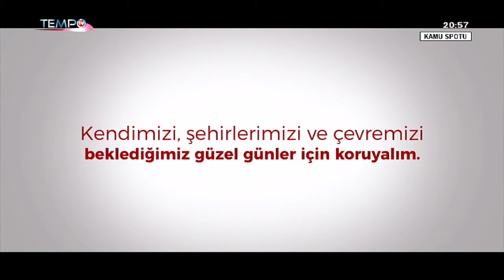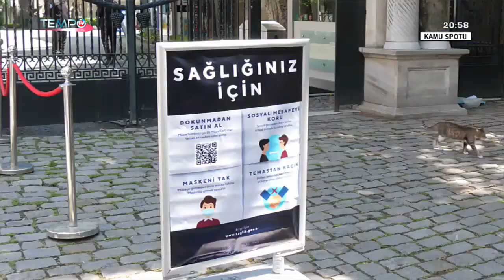O Ses Türkiye İkincisi Yener ve Ümit'ten türkü şöleni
Hubyarlı Murat ile Türkü Zamanı'na  O ses Türkiye ikincileri Yener ve Ümit konuk oldu.